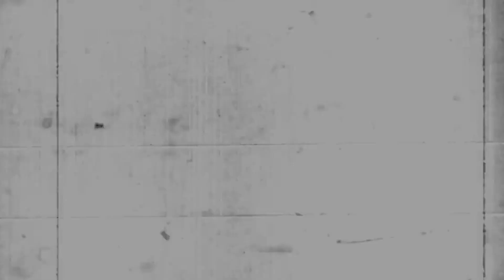"WE ARE THE CO-REDEEMER" (WSP CUP 2020 - Hari Pertama)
WSP CUP adalah rangkaian perlombaan dan pertandingan tahunan yang diselenggarakan pada setiap tiga hari menjelang tahun baru (akhir bulan Desember) oleh komunitas Wisma Sang Penebus, Yogyakarta. Berhadapan dengan situasi pandemi saat ini, banyak anggota Wisma Sang Penebus, sesuai anjuran pemerintah, diharapkan untuk tinggal di rumah saja. Dengan demikian, semua kegiatan rutin tahunan komunitas yang dilaksanakan pada setiap libur semester genap (live in ke luar kota, ke panti asuhan, dll.) tidak dilaksanakan seperti biasanya. Oleh karena itu, untuk mengisi "libur panjang" ini komunitas Wisma Sang Penebus "memprematurkan" WSP CUP tahun ini ke akhir bulan Juli, yang dibuka pada Rabu, 22 Juli 2020, pkl. 16.00 WIB.
Panitia mengusung tema untuk WSP CUP tahun ini, yakni "WE ARE THE CO-REDEEMER" (Kita adalah reken penebus). Secara singkat tema ini mengingatkan kita bahwa kita semua mempunyai tugas dan peran yang sama yang mampu menebus (membantu, mengobati, melayani, dll.) sesama dan dunia yang sedang terluka.
Karena temanya khas Redemptoris, maka semua anggota komunitas dibagi ke dalam 4 kelompok yang nama kelompoknya diambil dari nama 4 santo Redemptoris, yakni:
St. Alfonsus Maria de Liguori (ketua kel. Fr. Randy, CssR),
St. Yohanes Neumann (ketua kel. Fr. Hans, CSsR),
St. Klemens Maria Hofbauer (ketua kel. Fr. Maksi, CSsR),
St. Gerardus Majella (ketua kel. Fr. Erwin, CSsR).
Pada hari pertama ini, setiap kelompok menampilkan yel-yelnya dan diikuti dengan perlombaan sepeda lambat, tarik tambang, dan tenis meja tunggal.

Mau tahu keseruan selanjutnya?
Ikuti terus chanel youtube ini.
Semoga anda semua terhibur.
Salam sehat, salam Sang Penebus, Tuhan memberkati.